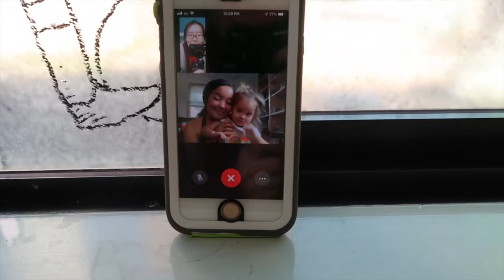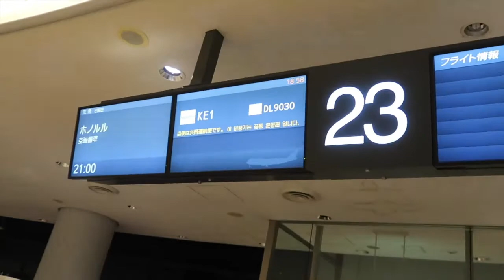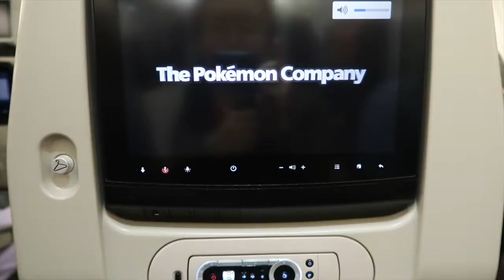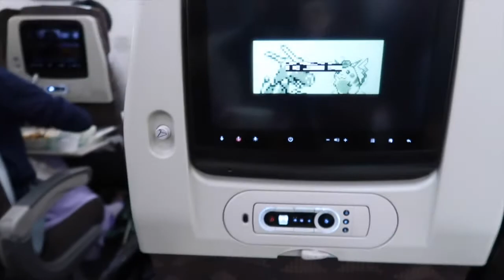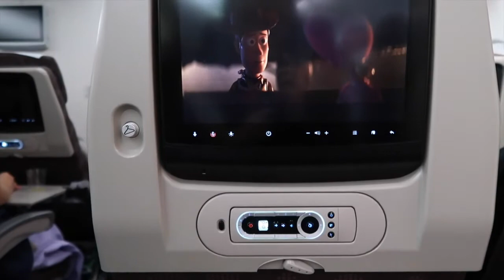Surprise Trip To Hawaii 2019!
Monday November 25, 2019! I kept it a secret since April 2019 and surprised my family by visiting! It was a half-day of work , and then a mission to Narita Airport.. but I finally made it home after being away for over a year!